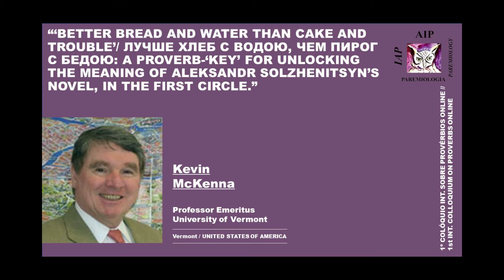A proverb-key for unlocking the meaning of Aleksandr Solzhenitsyn’s novel | Kevin McKenna | ICP20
1st Interdisciplinary Colloquium on Proverbs-Online
14th Interdisciplinary Colloquium on Proverbs
“‘BETTER BREAD AND WATER THAN CAKE AND TROUBLE’/ Лучше хлеб с водою, чем пирог с бедою: A PROVERB-‘KEY’ FOR UNLOCKING THE MEANING OF ALEKSANDR SOLZHENITSYN’S NOVEL, IN THE FIRST CIRCLE.” – 03/11/2020
Kevin McKENNA, Professor Emeritus, University of Vermont, Vermont, USA
Abstract
In the 20th century no Russian writer of fiction ranks higher than Nobel Prize-Winning author Aleksandr Solzhenitsyn in the paremiologic frequency and interpretive depth of proverb “meaning” in his literary works. A case in point is his magisterial novel In the First Circle/В круге первом (1968/2009).
In my proposed presentation on Solzhenitsyn’s novel, I will make the case for the underlying reciprocal relationship between the didactic vehicle of the proverb function that the zek protagonists employ in their proverbial speech and the underlying prophetic message that Solzhenitsyn seeks to convey to his reading audience. In particular, I focus on one proverb repeated two times in the final pages of the novel which, in my analysis, captures the metaphysical choices the prisoners are made to face as well as reinforces the overall existential meaning of the novel itself. I loosely and broadly employ the term proverb-‘key’ to reflect the widespread, all-embracing meaning and application of this Russian proverb to the binary existential decision the prisoners must make in choosing between the relatively “easy life” of a sharashka (a Potemkin-like research institute for imprisoned mathematicians and scientists outside of Moscow) and the certain death they will face in opting to return to the infamous gulag camps. Tellingly, the main protagonists of this novel decide on the latter and, ultimately, fatal alternative. In my presentation I will deconstruct and analyze their rationale in making this seemingly incomprehensible decision.
1º Colóquio Interdisciplinar sobre Provérbios-Online
14º Colóquio Interdisciplinar sobre Provérbios
‘VALE MAIS PÃO E ÁGUA DO QUE BOLOS E PROBLEMAS’/ ЛУЧШЕ ХЛЕБ С ВОДОЮ, ЧЕМ ПИРОГ С БЕДОЮ: UM PROVÉRBIO - ‘CHAVE’ PARA DESVENDAR O SIGNIFICADO DO ROMANCE DE ALEXANDER SOLJENÍTSIN, O PRIMEIRO CÍRCULO.– 03/11/2020
Kevin McKENNA, Professor Emeritus, University of Vermont, Vermont, EUA
Resumo
No século XX, não há nenhum escritor de ficção russo que ultrapasse o Prémio Nobel Alexander Soljenítsin na frequência paremiológica e na interpretação profunda do “significado” dos provérbios utilizados nas suas obras literárias. Um caso a realçar é o seu magistral romance O Primeiro Círculo / В круге первом (1968/2009).
Na apresentação que me proponho fazer sobre este romance de Soljenítsin, defenderei a relação recíproca subjacente entre o veículo didático da função do provérbio que os protagonistas zek empregam em seu discurso proverbial e a mensagem profética subjacente que Soljenítsin procura transmitir ao seu público leitor. Em particular, concentro-me em um provérbio repetido duas vezes nas páginas finais do romance o qual, em minha opinião, captura as escolhas metafísicas que os prisioneiros são obrigados a enfrentar, bem como reforça o significado existencial geral do próprio romance. Emprego em sentido amplo o termo provérbio-'chave' para representar o significado generalizado e abrangente da aplicação deste provérbio russo à decisão existencial binária que os prisioneiros devem tomar ao escolher entre a relativamente "vida fácil" de um sharashka (um instituto do tipo Potemkin para matemáticos e cientistas presos, nos arredores de Moscovo) e a morte certa que eles enfrentarão ao optar por retornar aos infames campos gulag. Notavelmente, os principais protagonistas deste romance decidem pela segunda e, em última análise, fatal alternativa. Na minha apresentação, vou desconstruir e analisar os seus motivos ao tomar essa decisão aparentemente incompreensível.